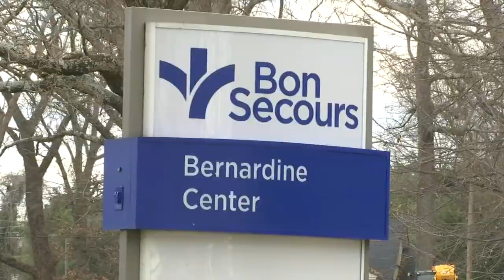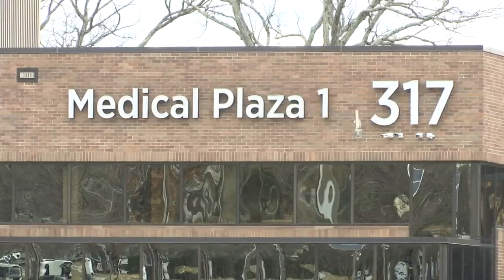Bon Secours at max capacity but still encourages patients to come to hospital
FOX Carolina's Amber Worthy has the latest on the message that Bon Secours has for people who may be skipping out on screenings.